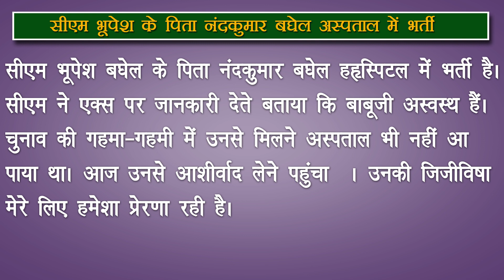सीएम भूपेश बघेल के पिता हॉस्पिटल में भर्ती